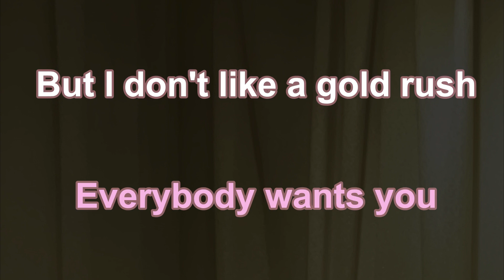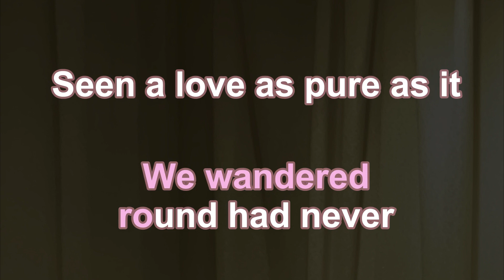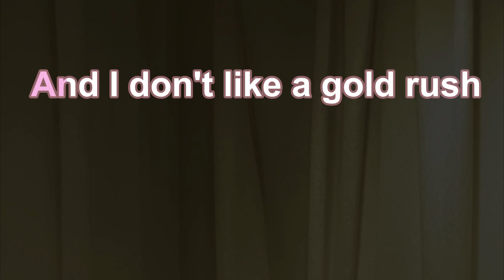Karaoke♬ gold rush - Taylor Swift 【No Guide Melody】 Instrumental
ゴールド・ラッシュ　テイラー・スウィフト　カラオケ　ガイドメロディなし